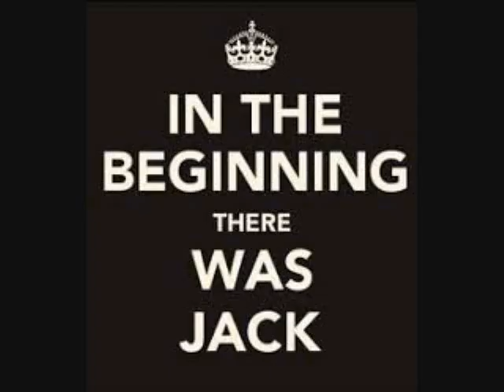EDM House master mix BY DJ Tony Torres 2018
EDM House master 2018 DJ Tony Torres mix Like and subscribe for house club freestyle old school disco doo wop and more.. God bless you and your family and friends.From DJ Tony Torres.